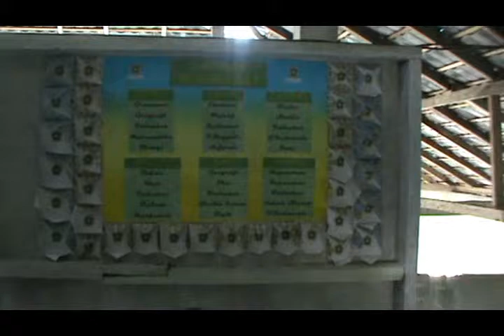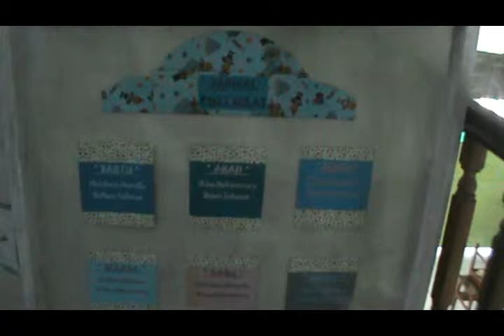Day Trip to Tulehu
Bule Adventures Channel is a place to come to see some crazy antics of a Bule (means foreigner in the Indonesian language).

He will take you to the small villages as well as the BIG cities of Indonesia and along the way will meet some really interesting people that you will never forget.

His name is Abdulah Abu Bakar Mohamed, he is from Mpls, MN and now resides in Indonesia.  He has lived here for over 4 years and has many stories and good times he will share with you here on this channel.

We are based out of Ambon, Indonesia, and Makassar Indonesia

Who we are:
* Mr. Abdulah Mohamed - Mr. Bule
* Mrs. Siti Salim - Mrs. Bule/Journalist/Translator

A great Blog to check out too.